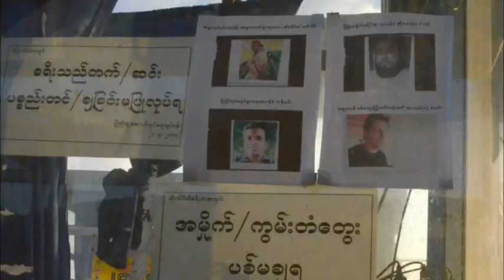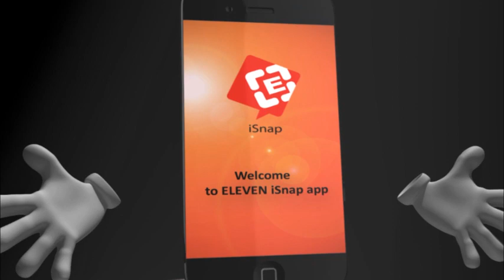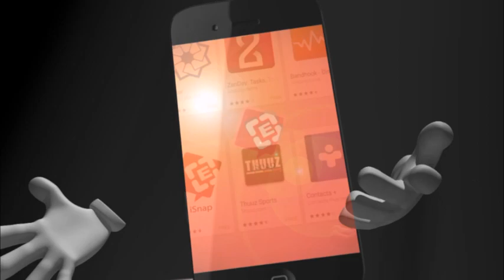အာဆီယံထိပ္သီးအစည္းအေ၀းမတိုင္ခင္ ထုတ္ျပန္ထားေသာ RSO အဖြဲ႕၀င္ေဖာက္ခဲြေရးသမား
အာဆီယံထိပ္သီးအစည္းအေ၀းမတိုင္ခင္ ထုတ္ျပန္ထားေသာ RSO အဖြဲ႕၀င္ေဖာက္ခဲြေရးသမား ေလးဦးကို ႏိုင္ငံတကာရဲတပ္ဖြဲ႕ႏွင့္ပူးေပါင္းစံုစမ္းေန
၀င္ေပါက္ထြက္ေပါက္ေနရာမ်ားတြင္ လံုၿခံဳေရးတိုးျမွင့္